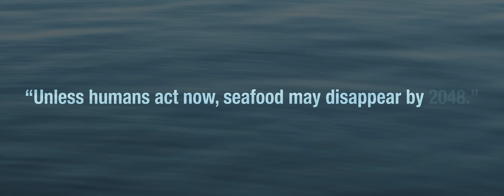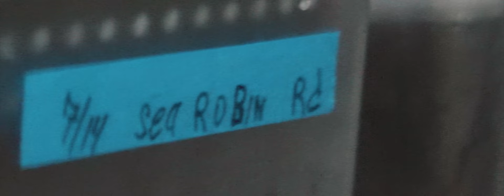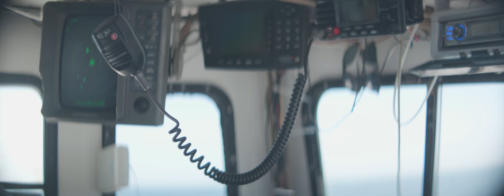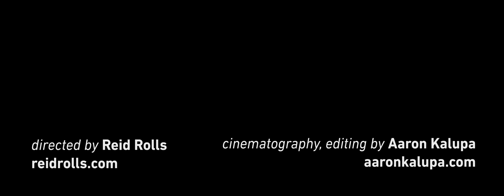Seamore's Commitment to Sustainability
After 3 years in business and 6 restaurants, we noticed that a good percentage of our guests had no idea that sustainability was at the core of our philosophy, we thought now would be the perfect time share our mission. We pride ourselves on being leaders in the fight to protect the ocean with our sustainable seafood practices.

By choosing to chow with us at Seamore’s, not only are you guaranteed a great time, but you are helping us make a dent in the massive seafood epidemic world wide.

Eat, wild, local and sustainable!